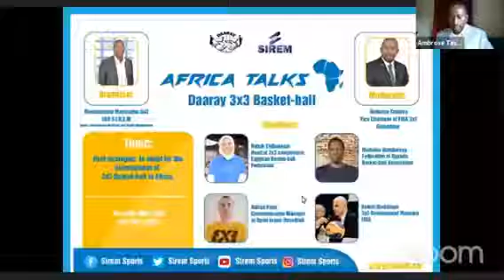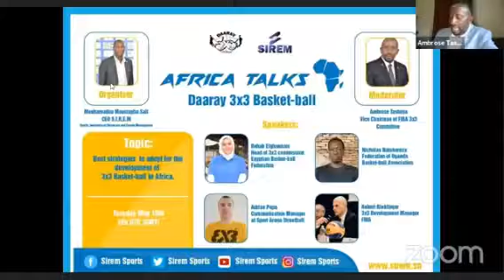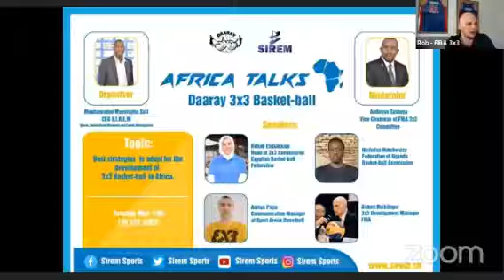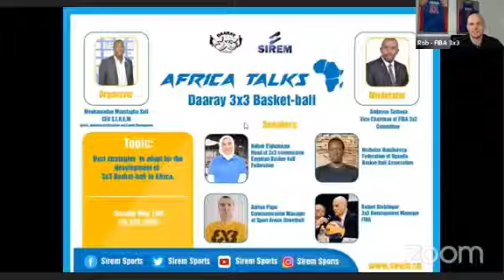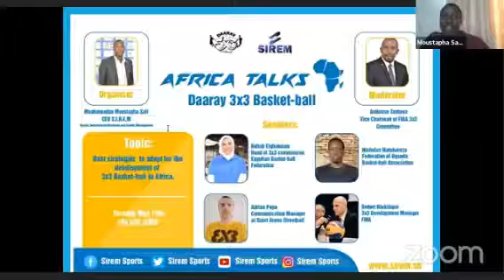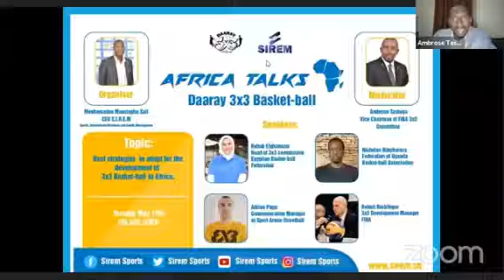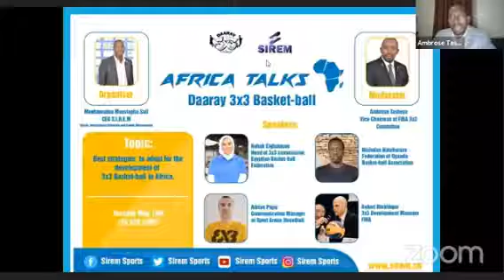3X3 BASKETBALL IN AFRICA : AFRICA TALKS - SPORTS Web-conference 'ENGLISH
AFRICA TALKS - SPORTS is a Series of web-conferences initiated by Mouhamadou Moustapha Sall , the President and  Founder of S.I.R.E.M which stands for (Sports, international Relations and Event Management) a newly established Senegalese company. The aim is to continue the dialogue with all stakeholders in sport in Africa during in this period of COVID-19 through web conferences.
These web-conferences: "Africa Talks: Sports" will allow us to take a leap forward and look at how we can tackle the major challenges that our sport movement will be facing.
It will also be an opportunity for major stakeholders in sport to share their experience, expertise and vision.